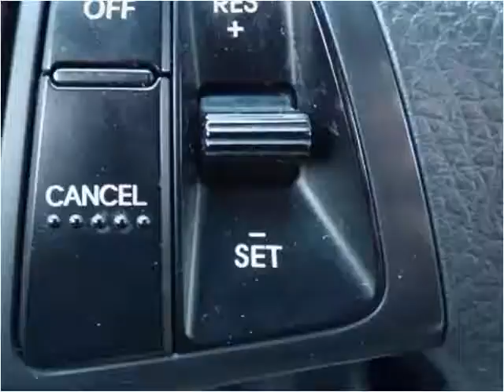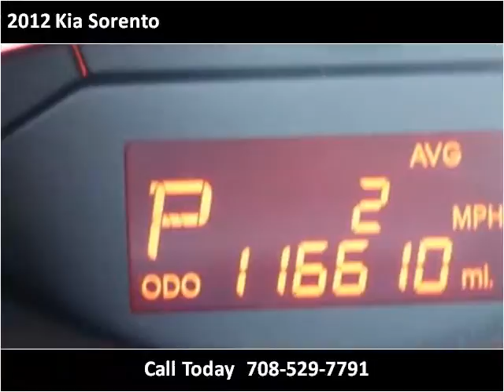2012 Kia Sorento Used Cars Burbank IL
This 2012 Kia Sorento is available from Baha Auto Group.